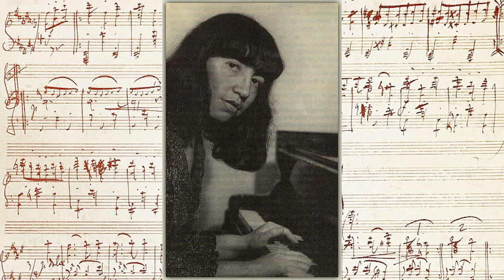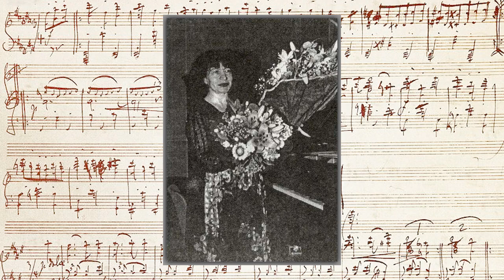Johannes Brahms • Wiegenlied / Lullaby / Cradle Song [arr. for solo piano] • Svetlana Navasardyan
Wiegenlied («Lullaby»; «Cradle Song»), Op. 49, No. 4
Arrangement for Solo Piano

◾ You can find there a variety of historical video- and audio-recordings of piano music of different genres interpreted by well-known pianists as well, as diverse materials from nowadays concerts.
◾ The channel can also be interesting for chamber music lovers.